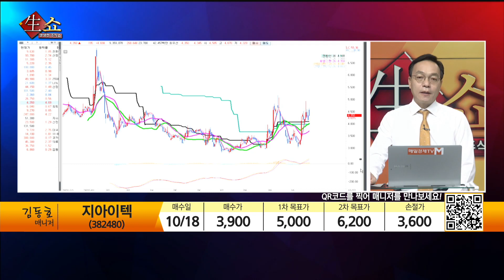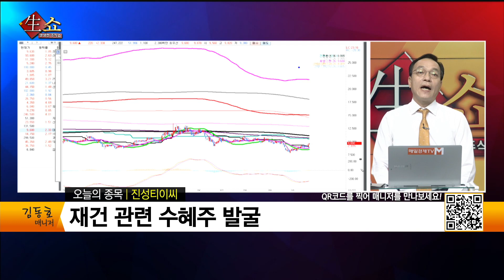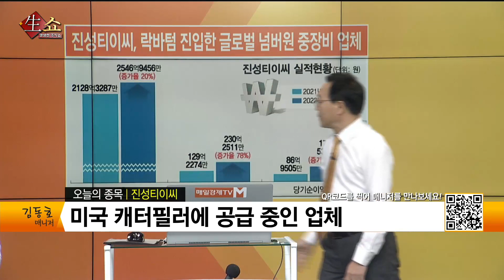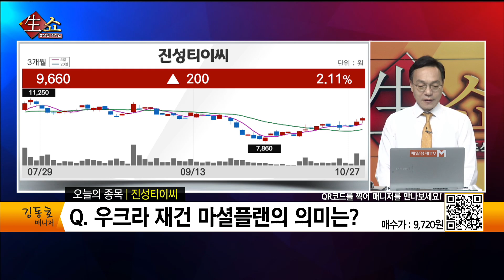[생쇼 종목추천] 경기둔화 본격화! 글로벌 정책주 주목 진성티이씨 / 생쇼 김동호 / 매일경제TV